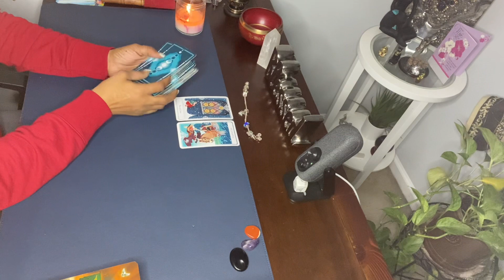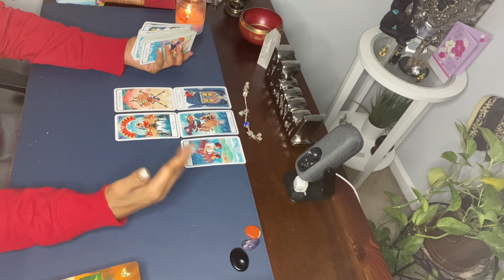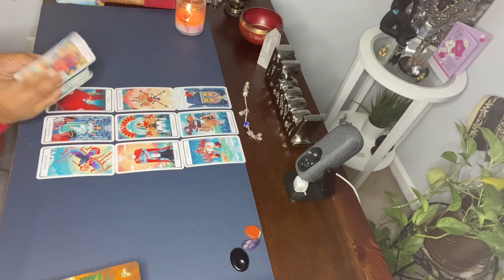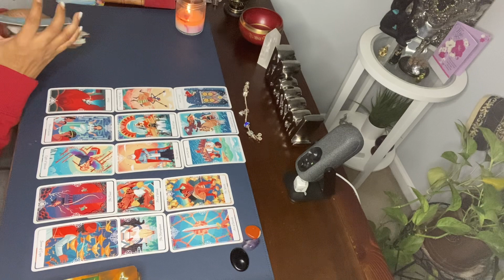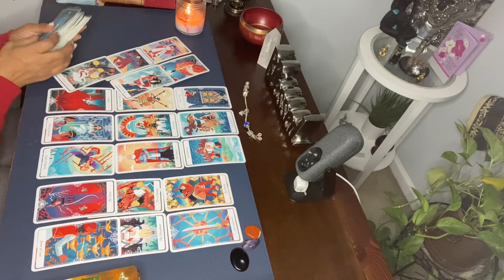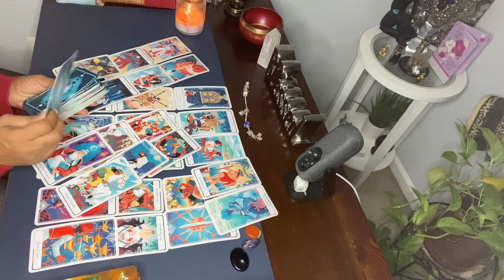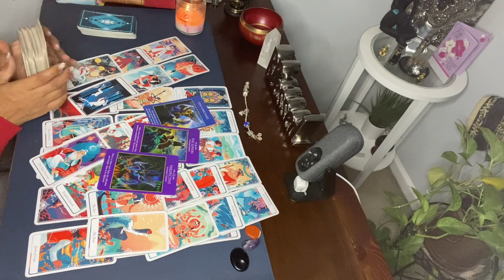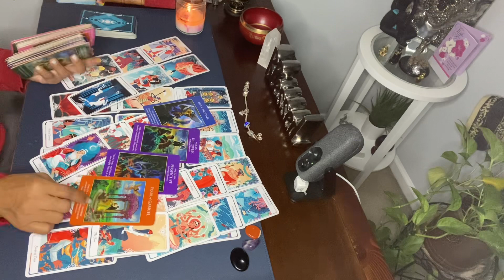TIME TO MAKE A CHOICE FROM YOUR HEART 💜 PAUSE FOR REFLECTION